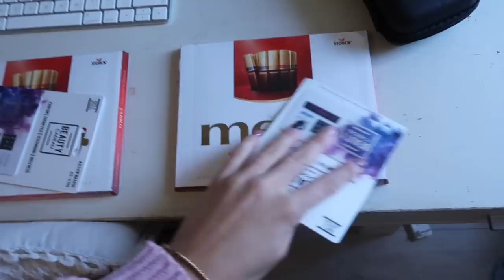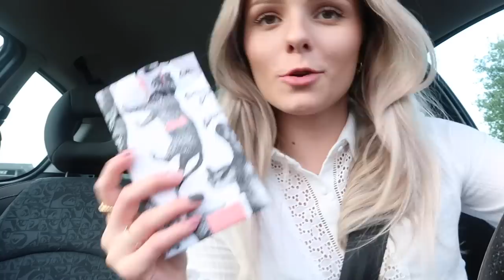EERSTE TATTOO ZETTEN!! & Pakketjes unboxen 🦋 Weekvlog #47 | Floor Delver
Wil je (gratis) op de hoogte blijven van al mijn uploads? 💗

✨  𝗟 𝗜 𝗡 𝗞 𝗝 𝗘 𝗦  𝗨 𝗜 𝗧  𝗩 𝗜 𝗗 𝗘 𝗢

MUSTHAVESBYNINA:
FLOOR15 voor 15% korting

FLOOR20 voor 20% korting!

TAFTSHOES:
- DR. Martens: